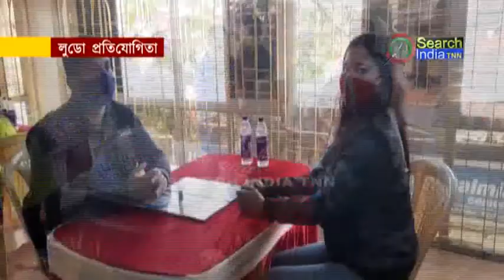লুডো প্রতিযোগিতা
আগরতলা প্রেসক্লাবে বুধবার এক লুডো প্রতিযোগিতা অনুষ্ঠিত হয়। ক্লাবের স্পোর্টস সাব কমিটির উদ্যোগে হয়েছে এই প্রতিযোগিতা।এদিনের প্রতিযোগিতায় মোট আটজন প্রতিযোগি অংশ গ্রহণ করেন।